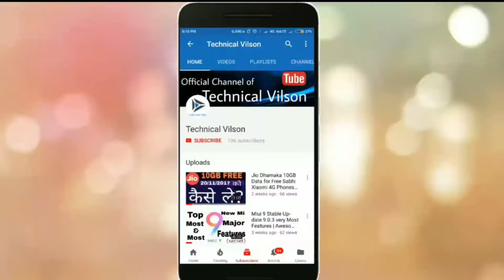Flipkart The Big Billion Day 2019 - Best Smartphone Offers📱🛒🔥🔥🔥